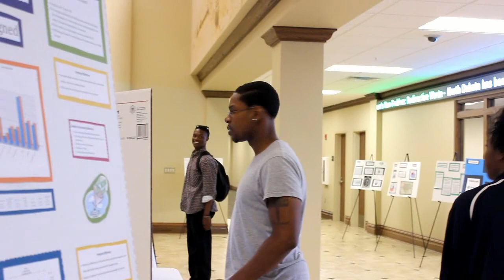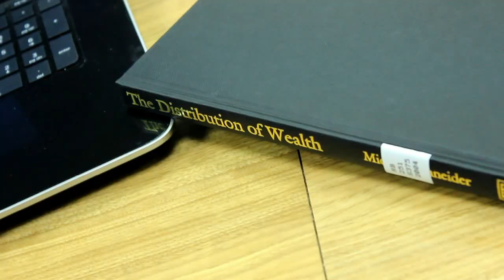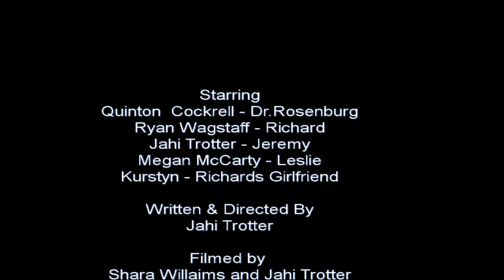ACCEPTANCE: Short Film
(Three students are forced  to have a threapy session with Dr.Rossenburg to discuss their problems and to find out what is really bothering them. Little do they know that they are interacting with each other and are more closer than they think.)
Starring: Ryan Wagstaff, Quinton Cockwell, Jahi Trotter, Kurstyn Jolly, Megan McCarty
Written and Directed By: Jahi Trotter
SpoiledMindz Productions